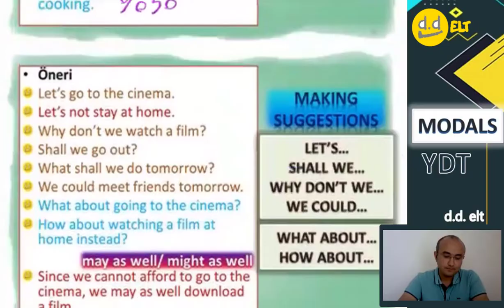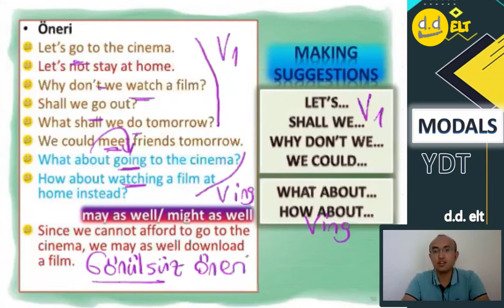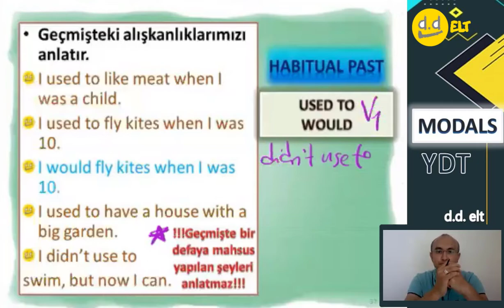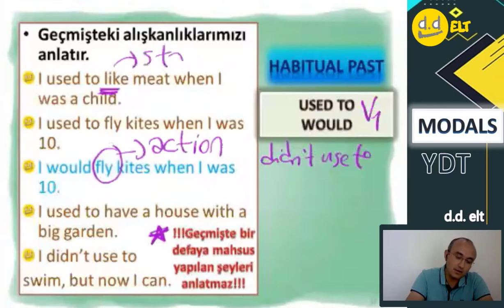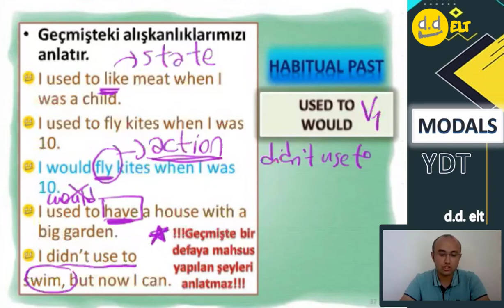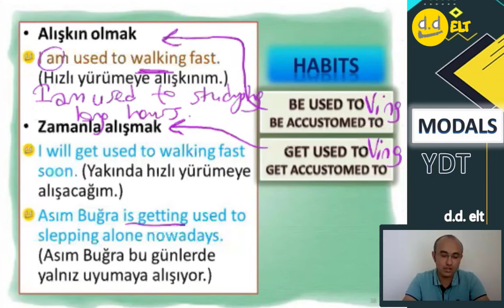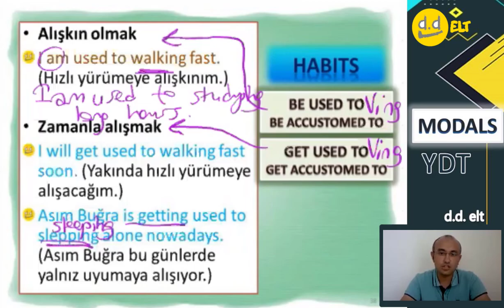Modals 08 - Suggestion, Habitual Past and Habits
Türkiye'deki yabancı dil sınavlarına hazırlanan ve özellikle belirli bir seviyeye gelmiş öğrencilerimize bütün Grammar konularını anlatacağım video serisi olan Grammar Dream Series ile karşınızdayım. Video çekimleri ve online canlı dersler tüm hızıyla devam etmekte olup tüm konu anlatım videolarını ve detaylı soru çözüm videolarını çok yakında bu kanalda bulabileceksiniz.
Beni Instagram'dan takip etmek ve İngilizce'ye dair sorularınızı ulaştırmak için aşağıdaki linke tıklayabilir ve isterseniz mesaj gönderebilirsiniz.

Saygılarımla
d.d.elt